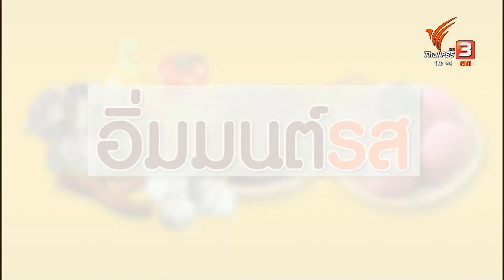"ข้าวหลามขนุน" จากผลไม้ถิ่นบ้านดินมดแดง ลพบุรี | อิ่มมนต์รส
ที่มาของชื่อบ้านดินมดแดง ใน อ.เมือง จ.ลพบุรี มาจากการที่มีมดแดงอยู่เยอะ เพราะพื้นที่ส่วนใหญ่เป็นสวนผลไม้ ซึ่งหนึ่งในผลไม้ขึ้นชื่อ ก็คือขนุน ที่มีปลูกไว้หลายสายพันธุ์ และมีเอกลักษณ์ที่เนื้อแน่น รสหวานฉ่ำ ทำให้นอกจากกินสดแล้ว ชาวบ้านก็ยังนำขนุนมาประยุกต์ทำอาหารและขนมอย่างอื่นด้วย เช่น ข้าวหลามขนุน